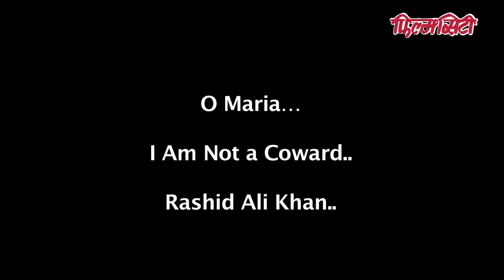O Maria… I Am Not a Coward.. Rashid Ali Khan..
There is no shortage of Talent in India.
FILMCITY brings you some Selected Talented Artists from all over the
Country. More so we believe that these Artists have the potential to
become a Rising Star of our Film Industry and keep you
entertained...!!!

Please post your comments in the comment box given below to boost the
Artist’s confidence (268A)

You can contact the performing artist on - "Trupti & Aarav Films"

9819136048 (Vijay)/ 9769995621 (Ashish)